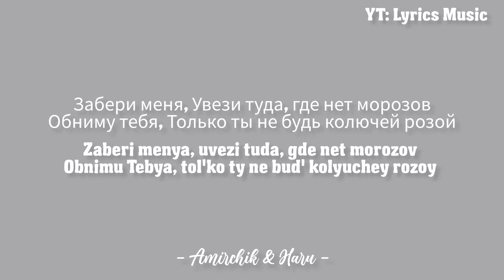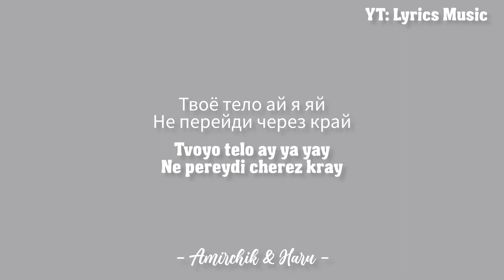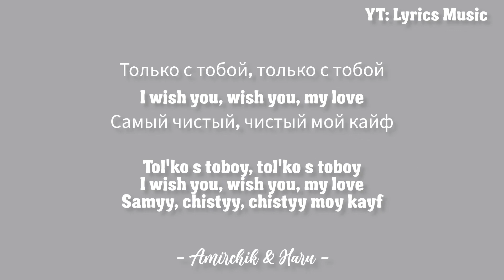Amirchik & Haru - чистый кайф (chistyy kayflove) | Lyrics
song lyrics
🎵 Title : чистый кайф (chistyy kayflove)
🎤 singer : AMIRCHIK & HARU

What other songs do you think the lyrics for the video will be?? Maybe the songs that are going viral on TikTok, YouTube, sportify, etc.?? write your comments below, my friends

this channel main category is song lyrics video . I hope you enjoyed my lyrics video.